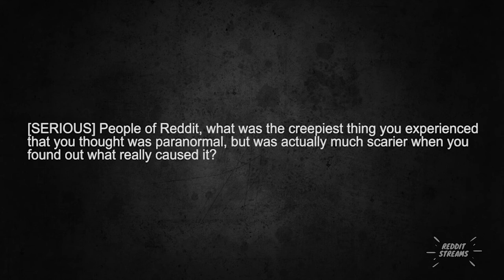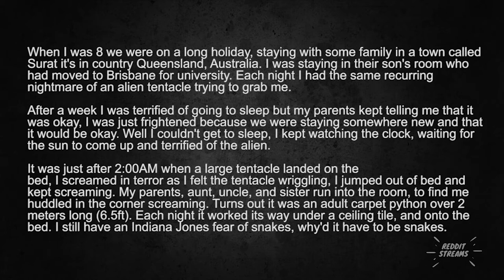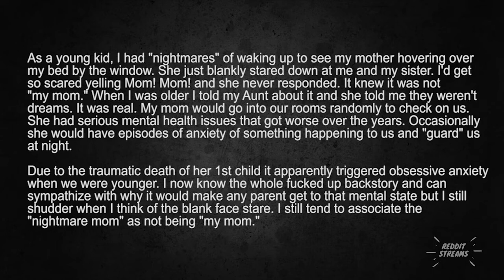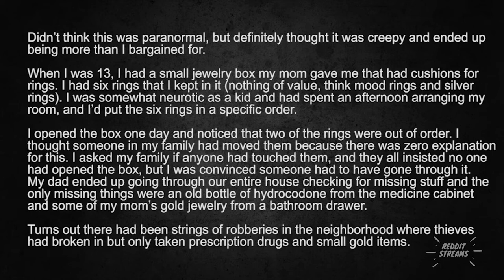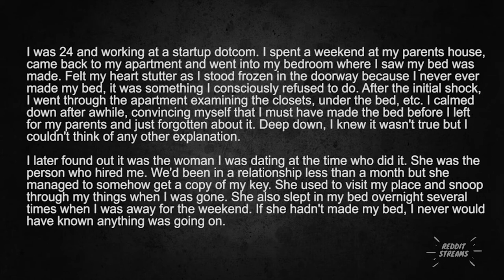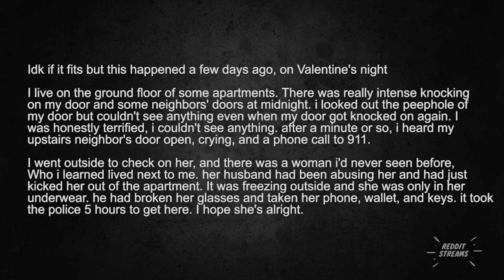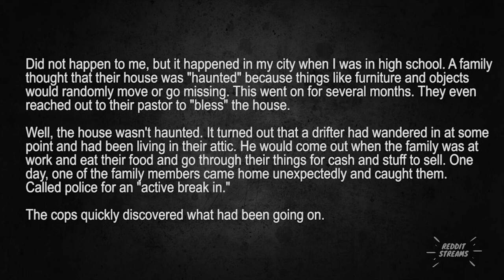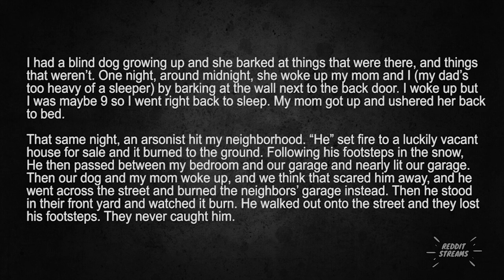Creepiest experience that you thought was paranormal, but much scarier - Ask Reddit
What was the creepiest thing you experienced that you thought was paranormal, but actually much scarier?

One of those Reddit channels.